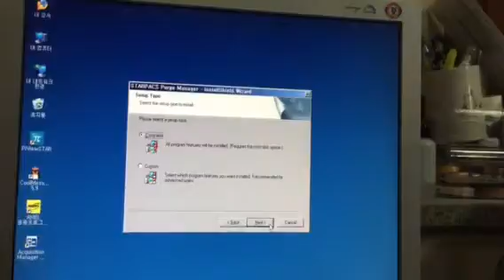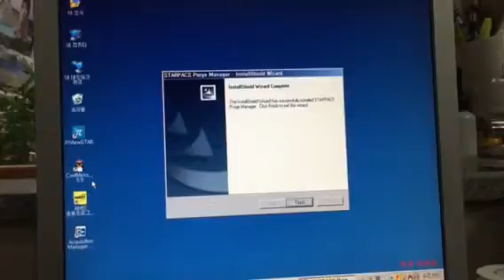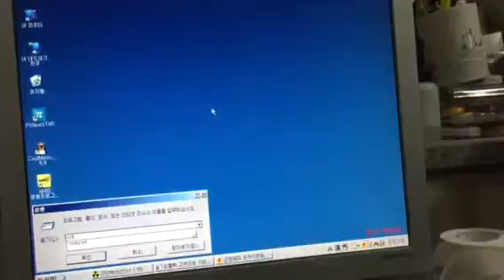Stapacs purge manager install